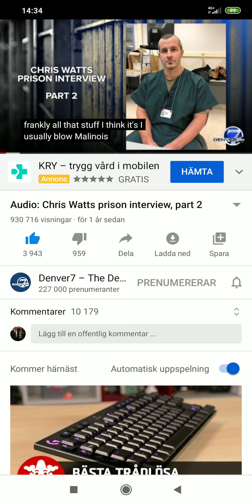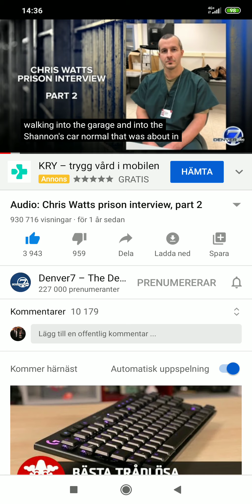Chris watts in prision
Mikael vasara